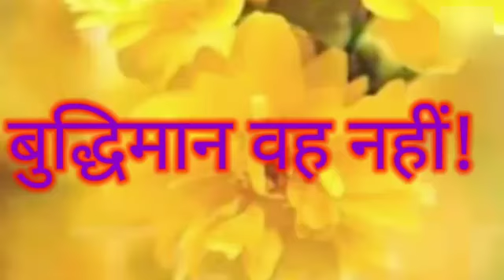Budhiman wh nahi hai | Mann ki awaz By Deepaligaur inspirational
Deepali Gaur

Hello friends,